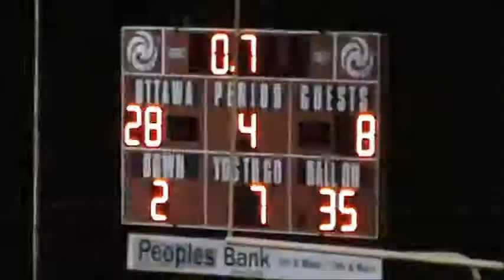Prairie View vs Ottawa 2013